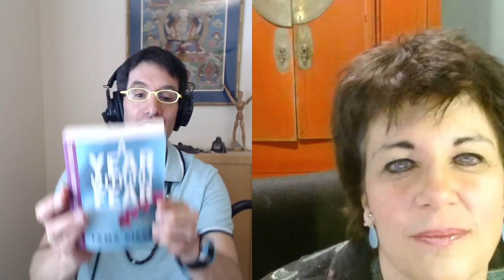🌟 TAMA KIEVES: How to Be Inspired & Unstoppable! | Author of A Year without Fear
✍️ Automatic Writing 101 – Tues, August 20th, 2024 👉Turn your journaling into channeling!

BUY TAMA KIEVES' BOOKS:
Inspired & Unstoppable
A Year without Fear

SHOW INTRODUCTION:

If you’ve wanted to live an inspired life and leave the fear behind, then do we have Inspired & Unstoppable show for you!

Today I’ll be speaking with Tama Kieves, visionary heroine, best-selling author, honors graduate of Harvard law school, best-selling author, and the author of an inspiring book Inspired & Unstoppable: Wildly Succeeding in Your Life’s Work!!

And that’s just what I want to talk with her about, about how to live an inspired life, leave your fear behind, and what we can do to become Inspired & Unstoppable.

That plus we’ll talk about the revelation vacations, the paradise café, playing it safe and law school, artistic spirit apartments, secret doctors and Chinese Restaurants, doodling in village inns, impulse shopped at the Tattered Cover, and what in the world serving chicken fingers and onion rings, has to do with anything!

MORE ON TAMA KIEVES:
Tama Kieves, an honors graduate of Harvard Law School, left her law practice with a prestigious corporate law firm to write and help others discover and soar in their life’s work. She is the nationally bestselling author of This Time I Dance! – Creating the Work You Love, Inspired & Unstoppable: Wildly Succeeding in Your Life’s Work!, and most recently, A Year without Fear: 365 Days of Magnificence (all Tarcher/Penguin).

Featured in USA TODAY, the Huffington Post, Forbes, as well as on ABC News, Oprah Radio, and other national media, she is a sought-after speaker and visionary career/success and book coach, who has helped thousands world-wide to discover, launch, and thrive in the life, calling and businesses of their dreams.

Says Tama, “I was put on this earth to champion visionary minds, creative souls, freedom junkies, love-driven entrepreneurs and change-agents, and anyone who wants to live and work from inspiration instead of fear. I may also have been put here to eat great Thai food.” She has grown her own creative empire into an international presence through inspired and unconventional means.

Tama has taught A Course in Miracles, an internationally known program of choosing love instead of fear, for over 25 years. Download her FREE Inspired Power Toolkit to get hours of free support and coaching for the amazing life that you are meant to live. Join the conversation about this Inspired Revolution with Tama and her tribe on Facebook/Twitter and her blog.